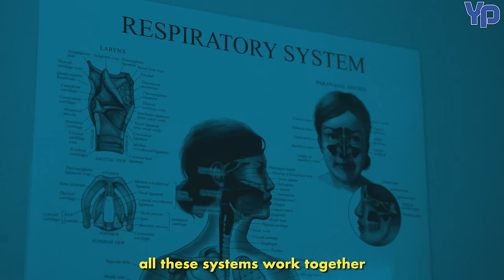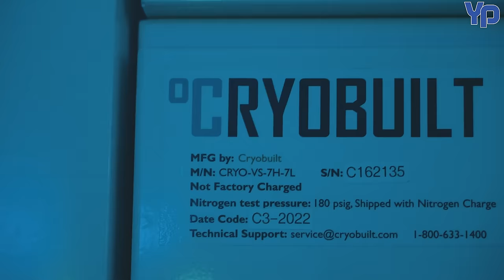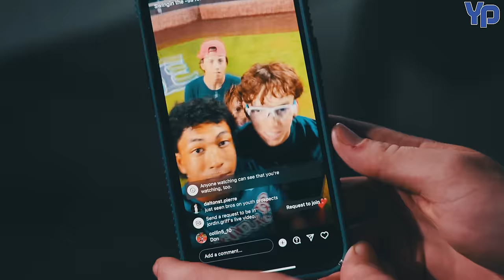UNSTOPPABLE! Barbe HS WINS 31st Game | Day in the Life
A bond like no other.

Timestamps:
0:00 Morning Practice
1:40 Cryotherapy
3:38 Team Dinner
5:24 Late Night Batting Practice
9:16 Game
29:12 Bus Ride Back (Pizza Man)